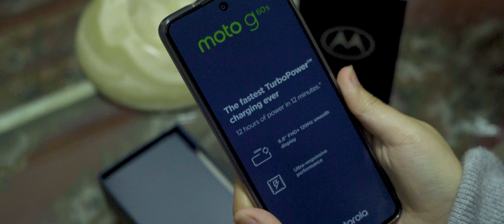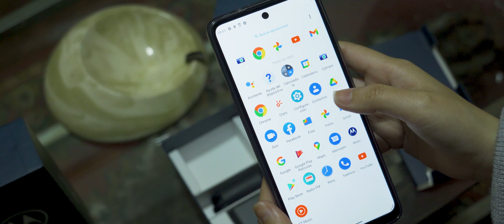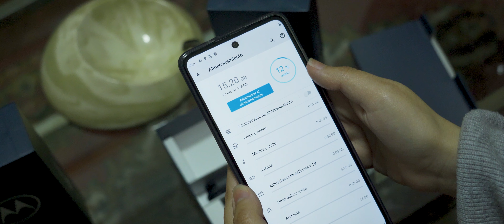Moto G60s llega a Perú - Unboxing en Español